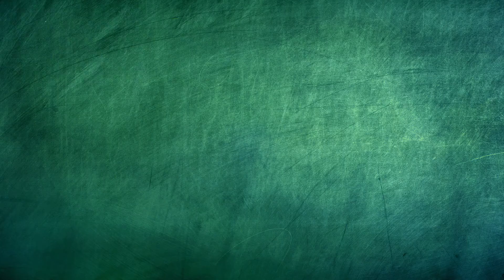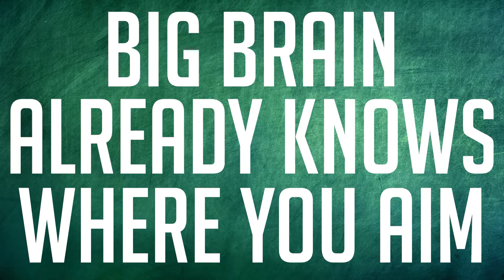The Machina is THE MOST SKILLED Sniper Rifle in TF2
This isn't a joke the Machina is the most skilled sniper rifle in TF2... it's also the best sniper rifle by a fair margin, especially in competitive play.

Why is it the most skilled? That's pretty simple, bullets from the machina pierce enemies. So theoretically you could even take down the entire enemy team with one shot, or a large portion of the enemy team, with good positioning and aim.

It also gives away your position upon shooting, so you need to be exceptionally careful to make sure your shot kills your target, and that you can escape afterwards.

It also doesn't allow you to shoot unscoped, so while escaping, you have very little power to kill enemies chasing you without sacrificing your movement speed.

So basically, it sacrifices all utility for more damage, effectively it's the min/max weapon of TF2. This also makes it the strongest sniper rifle in the right hands, even though you'll mostly just see f2p bodyshotting snipers using it, who would be better off using the regular sniper rifle, because they miss and are then instantly targeted.

The machina is actually a peak efficiency weapon, and only works well if it's used in the right hands. By someone who can kill anyone and everyone opposing them, before they themselves are killed.

The machina is also even better in high-level competitive play, because the downsides are less meaningful. The tracing round is pretty much meaningless, because high-level players can find you from the scope dot, and just by looking for you. It also does enough damage to bodyshot instakill most of the time on overhealed low-max hp targets. Because the 173 damage is close to where those overheals will be resting at after taking stray bullets from your allies.

Team Fortress 2 (TF2) is a team-based multiplayer first-person shooter video game developed and published by Valve. It consists of nine classes, Scout, Soldier, Pyro, Demoman, Heavy, Engineer, Medic, Sniper, and Spy, and two teams, Red and Blu. The teams try to take the others' objective, such as an intelligence brief case, or a control point. Follow Rick's guides to play the best, specifically as Sniper.